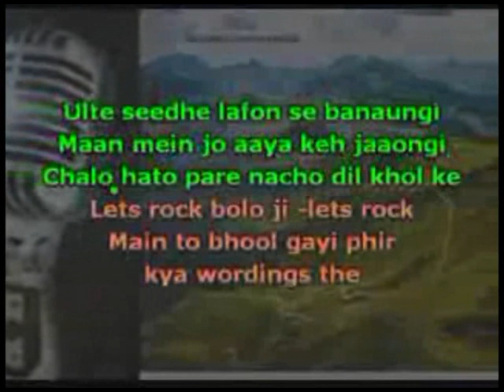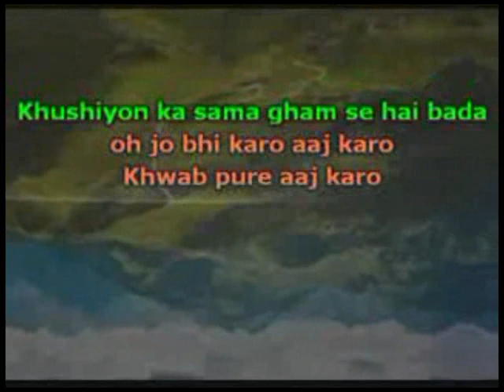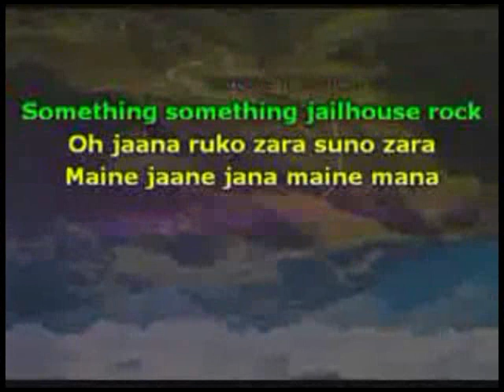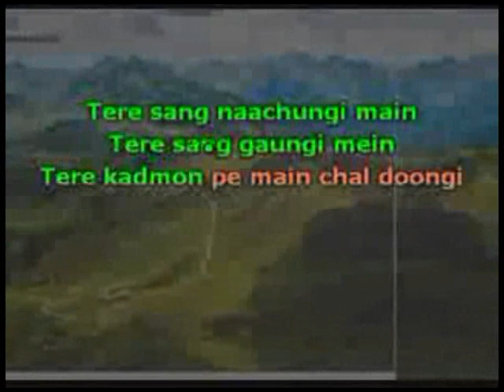1760. Dil khol ke lets Rock-We are Family 2010-Suraj Gagan/Akriti Kakkar, Anushka Manchanda KARAOKE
1760 Dil khol ke lets Rock
Movie/Album:  We are Family 2010
Singer :  Suraj Gagan,  Akriti Kakkar &  Anushka Manchanda